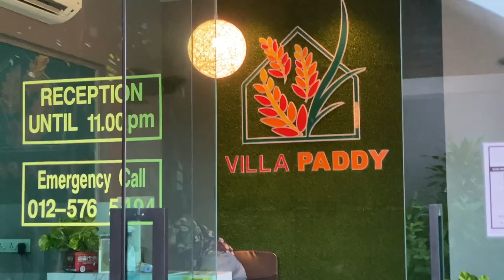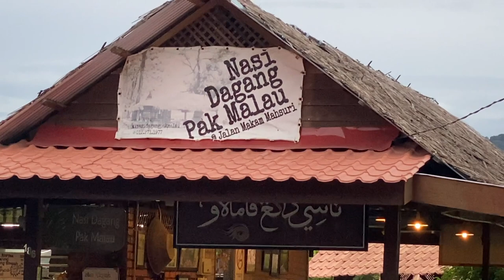BMW XR GSA KTM LANGKAWI TRIP